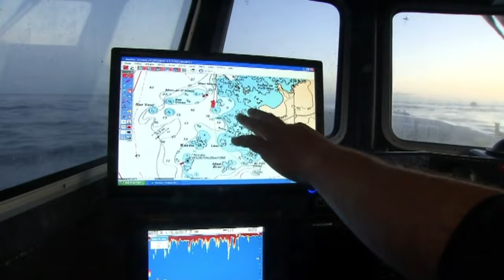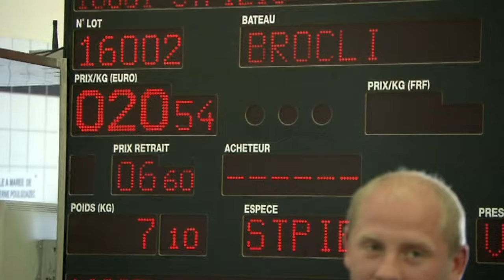Rodéo en mer d'Iroise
Le temps d’une journée infernale, nous avons suivi deux marins solitaires et téméraires : Jean et Mik, chacun dans leur style, chevauchent leur monture surpuissante pour affronter une mer en ébullition.